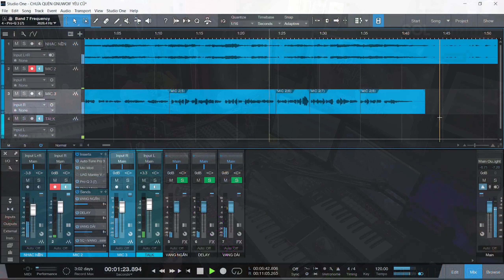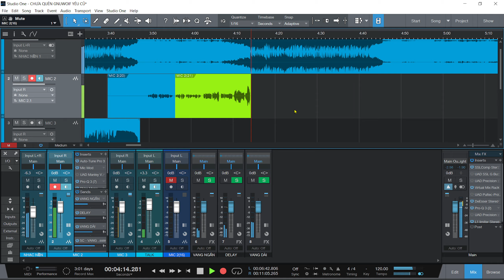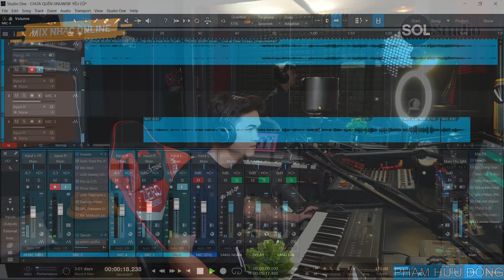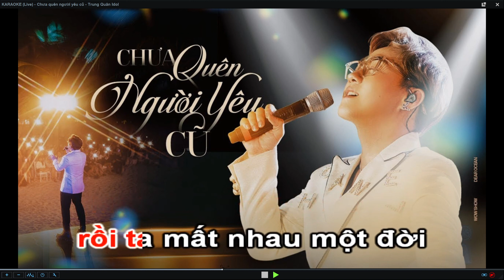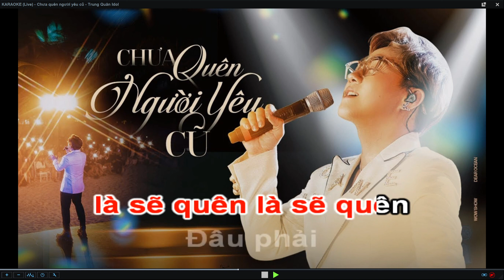CHƯA QUÊN NGƯỜI YÊU CŨ - BUỔI THU ÂM CHO THẦY GIÁO CHẤT GIỌNG TENOR